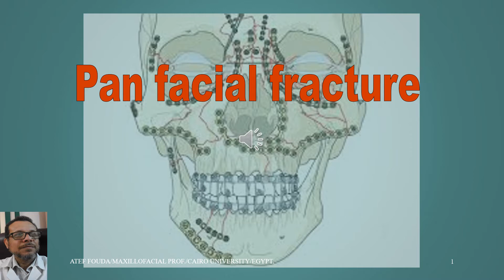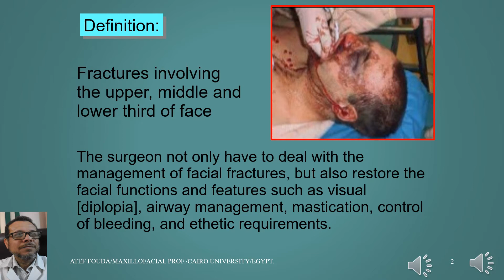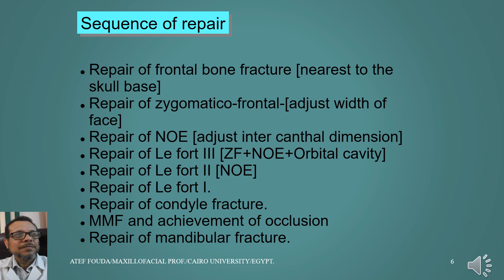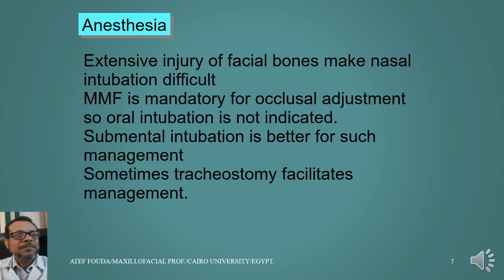PAN FACIAL FRACTURE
IMPORTANCE & MANAGEMENT